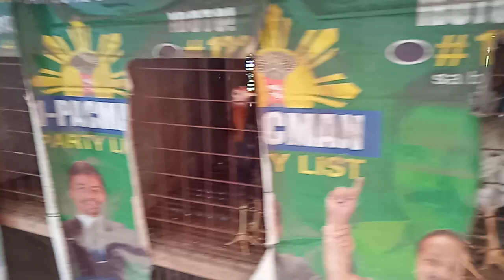MINI FARM.(RABBIT, CHICKEN, DUCK, GOAT. AND VEGETABLE .